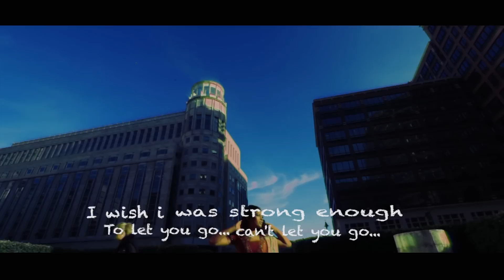Bondhure Koi Pabo Shokhi Goo (Saida Tani)- ft Abu Emran (Official Music Video)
Saida Omme Tania, mostly known by her stage name Saida Tani (was born on 27th September ) is a Bangladeshi singer, song writer, internationally accomplished & published performer, model. Best known for her folk, spiritual unique style of singing and elegant traditional visual appearance.

Singer: Saida Omme Tania (Saida Tania)
Album: Tomar Ki Maya Lagena
Music Director & Vocal Artist: Ibara Tipu
Radio Partner: Dhaka FM
Internet Radio Partner: Radio Sylhet
A composition of - Shah Abdul Karim
Media Production: Studio 71

Musicians: Jalal – Flute, Selim – Violin, Milon Vottayacharja – Tabla & Dhol, Salaudiin Shantonu – Harmonium, Tuhin – Acoustic Guitar, Ibrar Tipu – Keyboard, Acoustic Guitar, Harmonium, Electric Guitar, Harmony and Bass